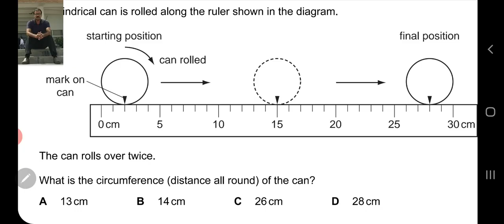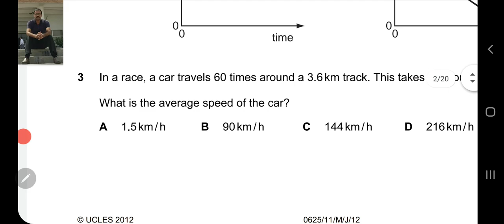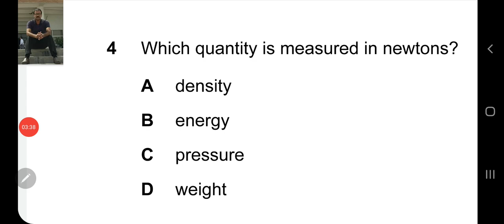PHYSICS O LEVEL IGCSE SOLVED PAST PAPERS 0625 s 12 qp11 part 1 to 4